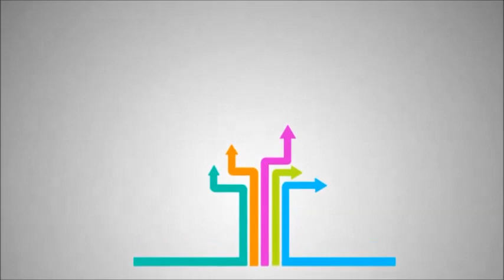Pontianak Menari | World Dance Day 2019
Halo Sobat Pohon Rindang, 29 April menjadi Hari Tari Sedunia atau world Dance Day. Tahun 2019 ini, Kota Pontianak turut merayakan Hari Tari Sedunia dengan tema Pontianak Menari. Kegiatan tersebut berlangsung di Taman Digulis Pontianak dan di sekitar Bundaran Digulis Pontianak. Pontianak Menari berlangsung dari pukul 13.00 sampai 23.00 WIB yang menampilkan tarian dari berbagai komunitas dan sanggar tari baik di dalam dan luar Kota Pontianak.  Pontianak menari ini diinisiasi oleh Ikatan Mahasiswa Seni Prodi Seni Pertunjukan Univesitas Tanjungpura (Ikan Mas Untan) dan Dinas Kepemudaan Olahraga dan Pariwisata (Disporapar) Kota Pontianak.